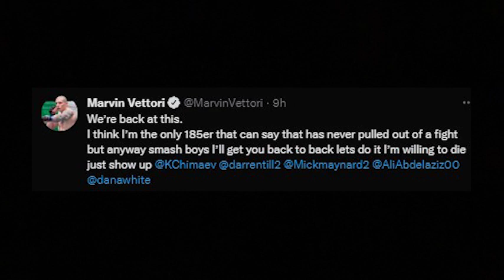WHITTAKER SVELA IL MOTIVO DEL FORFAIT - MARVIN RIFIUTA COSTA